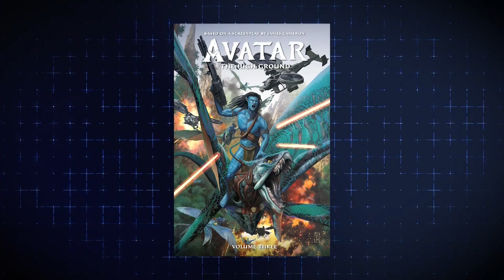The MOST Important Character In Avavtar REVEALED..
Welcome back to Hero Spotlight. Today on the channel we're going to be talking about The MOST Important Character In Avavtar REVEALED.. if you're excited to learn more about this then make sure you watch the whole way through because you don't want to miss the details we have for you!